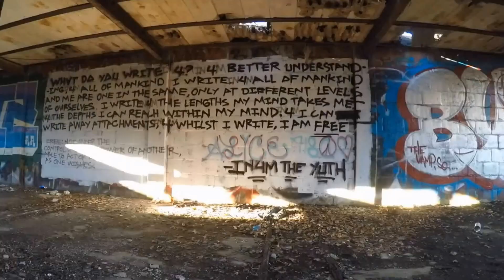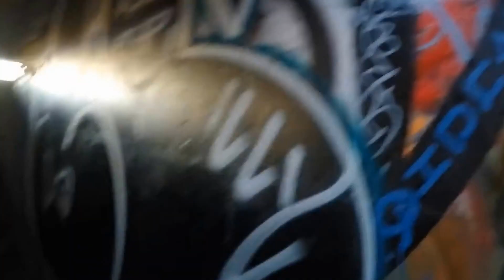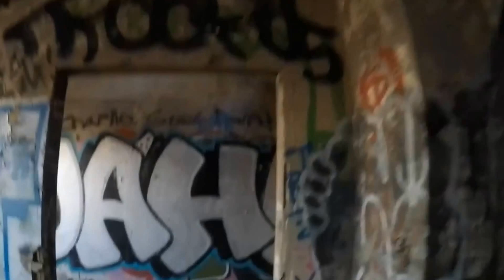Fort Tilden GoPro